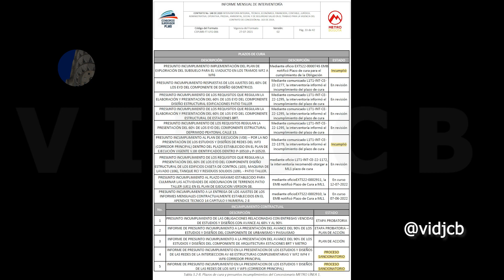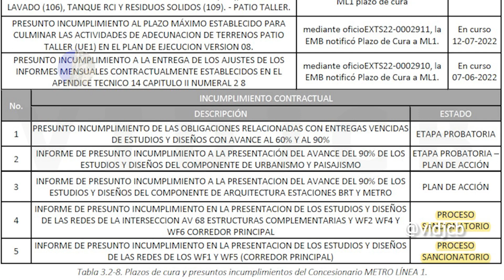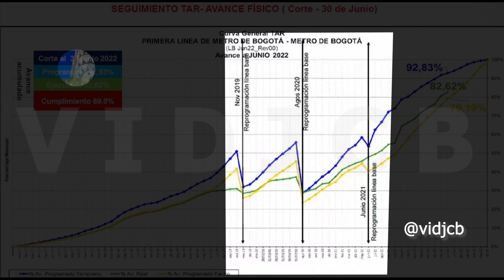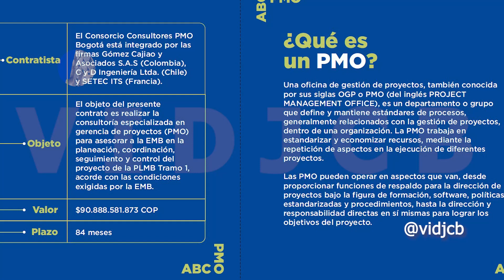Metro de Bogotá Los problemas de la Primera Línea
¡Hola! ¿Qué tal? Lo que mostraré está basado en reportes oficiales de la EMB o informes de interventoría de la obra. Como resulta obvio, los problemas son algo que no buscan mostrar, porque no es conveniente para ellos, peor aún, se presta como insumo para que detractores reafirmen su oposición. Sin embargo, es una forma de alertar a todos los interesados en el proyecto y buscar la mejor solución posible.

Lista de capítulos:

00:00 Introducción
01:34 Informes de interventoría
02:36 Presentación Gerente EMB
03:43 Conclusión